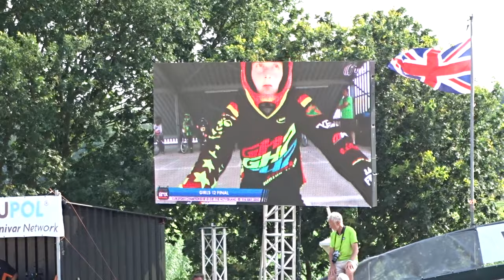2015 07 11 EK BMX Erp za finale 18 Girl 12